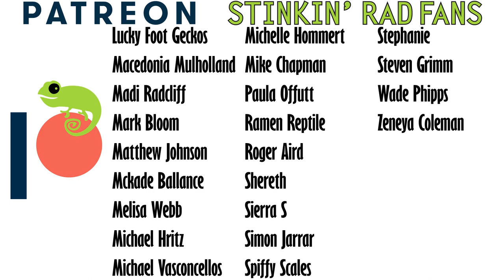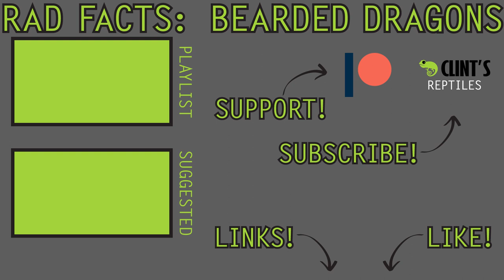Bearded Dragons - 27 Rad Facts! Dāv Kaufman and Clint's Reptiles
Bearded dragons (Pogona vitticeps) are some of the most popular pet lizards in the world. They are popular because they are absolutely one of the best pet reptiles on Earth. Did you know that there are 9 species of bearded dragons? Did you know that they can learn from watching other dragons and have complex communication? There are so many rad facts about these incredible lizards. Best of all, Dāv Kaufman (one of the coolest reptile experts on the planet) is here with me to check out these incredible little dragons!

Clint's Reptiles
770 East Main Street #127